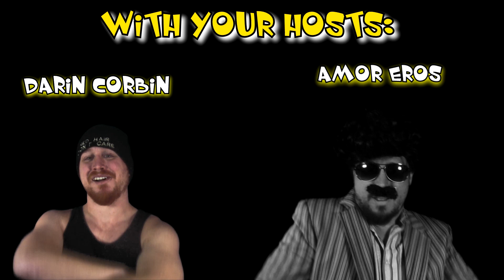Ep 313: SnappedChat w/Darin Corbin: Love Is Blind.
On this episode of SnappedChat, Darin Corbin and his Consultant are meeting during Valentine's Day week.  The Consultant gets into the holidays and likes to dress up as we know.  However, this time love is painful.

Answer the Question at the End!